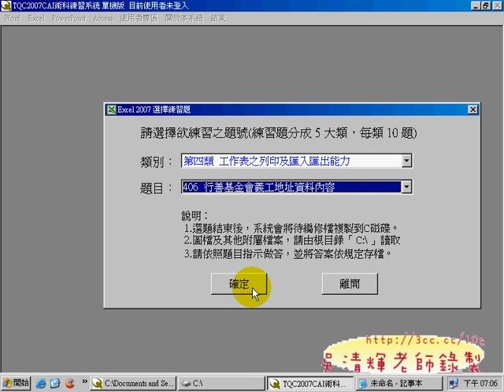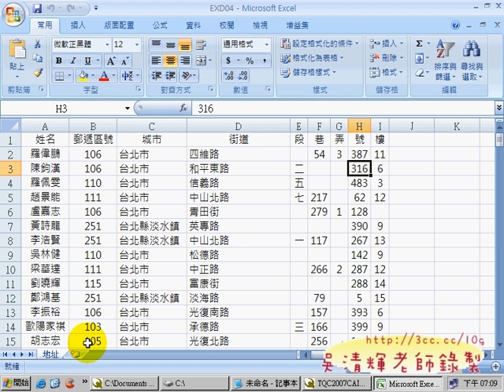406_行善基金會義工地址資料內容(TQC_EXCEL2007有聲詳解 吳老師提供)